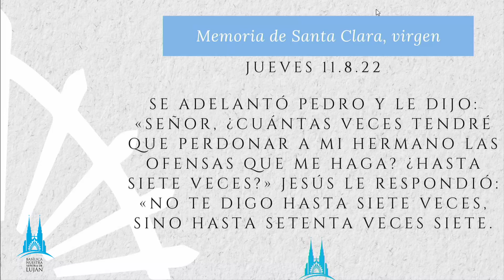Memoria de Santa Clara, virgen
Transmisión desde el Santuario Nuestra Señora de Luján